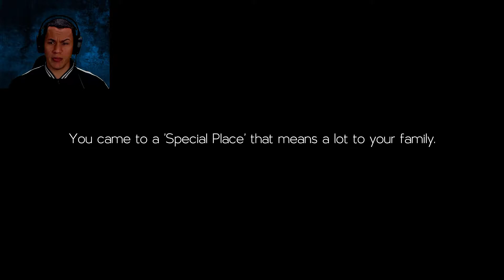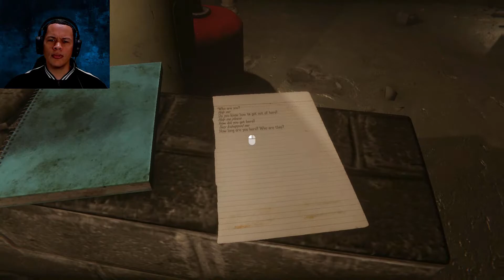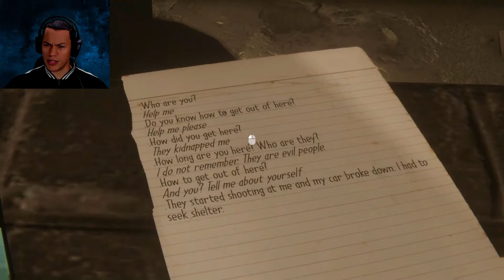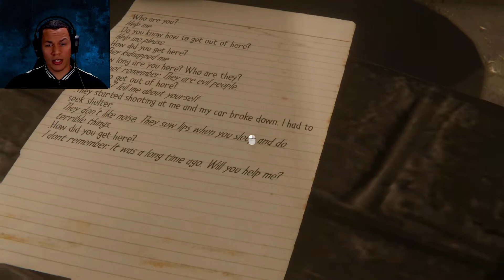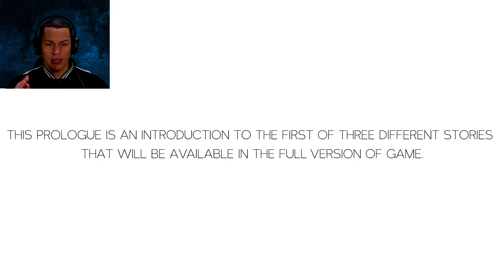Anthology of Fear: Prologue - Leaves you wanting more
In this round I play Anthology of Fear: Prologue, the intro to an upcoming horror game by developer RG Crew. The main game will have three different horror stories to playthrough, but this is just the introduction to one of the stories. You play as Nathan Soren, returning to a special place to fulfill the last will of your dead brother, you become entangled in an inexplicable sequence of events.